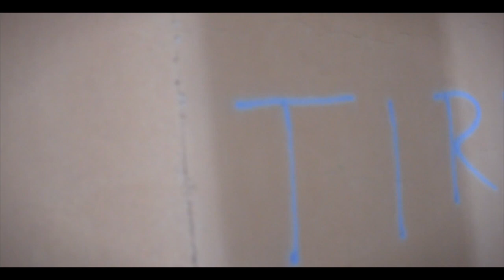TIRE WORKOUT MOTIVATION EXERCISE | NO DAYS OFF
Welcome to 'No Days Off,' the YouTube channel that takes dedication and inspiration to the next level! In this video we will discuss about TIRE WORKOUT MOTIVATION EXERCISE. Join us as we showcase the incredible stories of individuals who go above and beyond, pushing their limits to achieve greatness. From athletes and artists to entrepreneurs and adventurers, get ready for jaw-dropping feats, relentless determination, and a daily dose of motivation. Get inspired, stay motivated, and witness the extraordinary on 'No Days Off'!

The "Tire Workout Motivation Exercise" is a motivational and empowering fitness routine that harnesses the power of determination and perseverance. This invigorating workout centers around utilizing a tire as a symbolic representation of obstacles in life, encouraging participants to conquer challenges with grit and resilience. Each exercise is carefully curated to inspire a sense of strength and determination, pushing individuals to break through their mental barriers and embrace their full potential. As participants flip, jump, and lift the tire, they build physical strength and endurance while also nurturing mental toughness and self-belief. The tire becomes a powerful metaphor for life's hurdles, teaching participants to overcome setbacks and emerge stronger than ever before. This dynamic workout fosters a supportive and uplifting environment, where individuals cheer each other on, reinforcing the collective motivation to succeed. Regardless of fitness level, the "Tire Workout Motivation Exercise" empowers participants to tap into their inner strength, igniting a fire of motivation that will extend far beyond the workout session. Whether you're a seasoned fitness enthusiast seeking new challenges or a beginner looking to spark your fitness journey, this tire workout is a profound and transformative experience that will leave you feeling unstoppable in both body and mind.